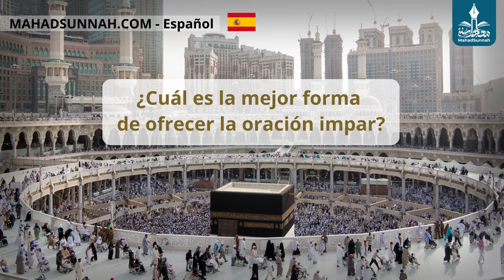Las Formas De Rezar La Oración Impar Como Se Han Narrado En Los Reports الكيفيات الواردة لصلاة الو